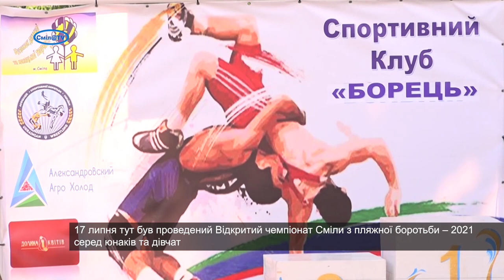Сміла приймала учасників Чемпіонату з пляжної боротьби